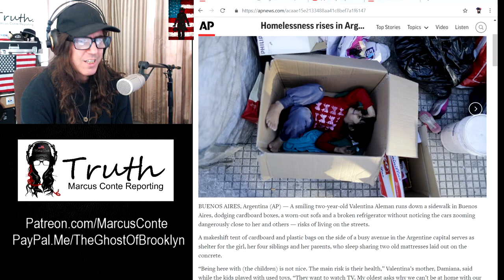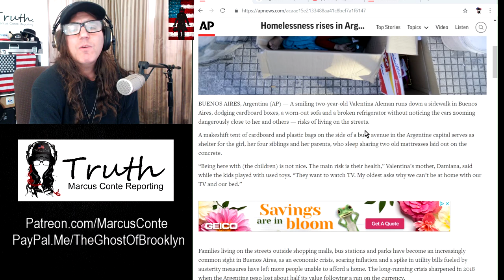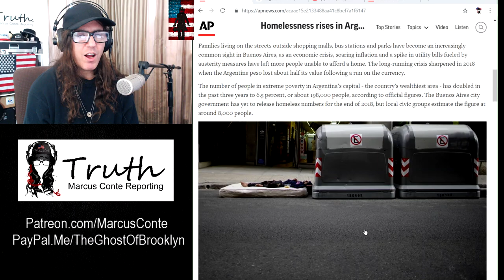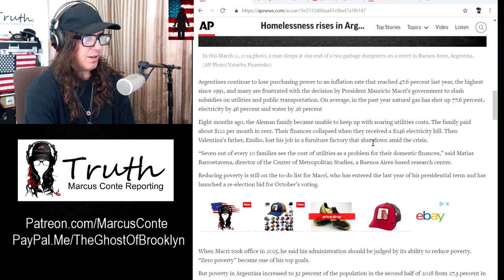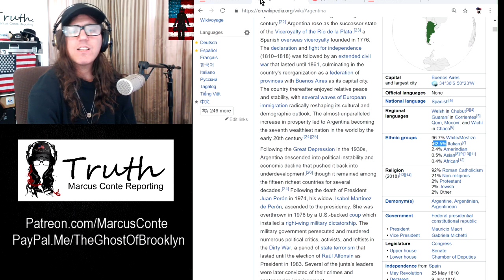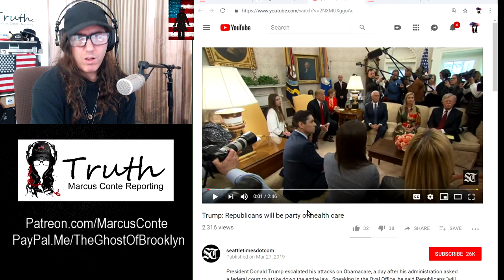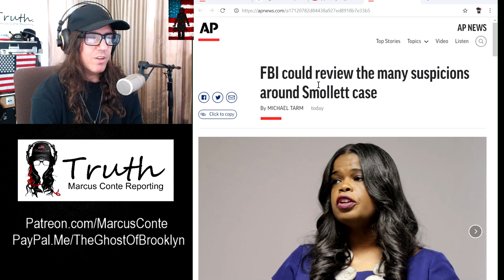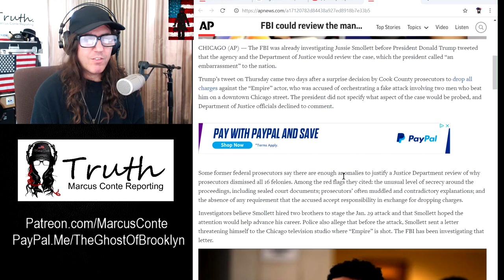FBI Probes Jussie Smollett Case, Trump Flops on Healthcare, Poverty in Argentina Rising